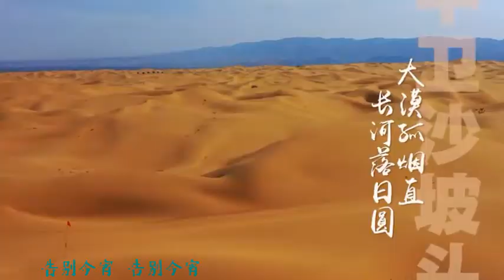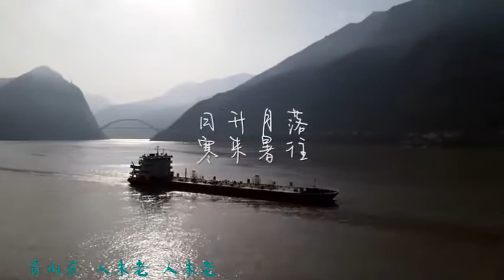《难忘今宵》 + 《让我们荡起双桨》简单质朴的语言，直击内心 ，几代人的回忆 致敬乔羽 钢琴 cover Piano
《难忘今宵》是乔羽作词，王酩作曲，李谷一演唱的歌曲，收录于李谷一2013年1月1日发行的专辑《难忘今宵》中。

《难忘今宵》
难忘今宵 难忘今宵
不论天涯与海角
神州万里同怀抱
共祝愿祖国好 祖国好
不论天涯与海角
神州万里同怀抱
共祝愿 祖国好
共祝愿 祖国好
告别今宵 告别今宵
无论新友与故交
明年春来再相邀
青山在 人未老 人未老
青山在 人未老
青山在 人未老
共祝愿 祖国好
共祝愿 祖国好

《让我们荡起双桨》是乔羽先生作词，刘炽先生作曲，刘慧芳演唱的歌曲。该曲是1955年拍摄的少儿电影《祖国的花朵》的主题曲。

《让我们荡起双桨》
让我们荡起双桨
小船儿推开波浪
海面倒映着美丽的白塔
四周环绕着绿树红墙
小船儿轻轻飘荡在水中
迎面吹来了凉爽的风
红领巾迎着太阳
阳光洒在海面上
水中鱼儿望着我们
悄悄地听我们愉快歌唱
做完了一天的功课
我们来尽情欢乐
我问你亲爱的伙伴
谁给我们安排下幸福的生活

ps: 视频采自网上，春晚视频等，和《祖国的花朵》视频等，如有侵权，请告知，立马移除。